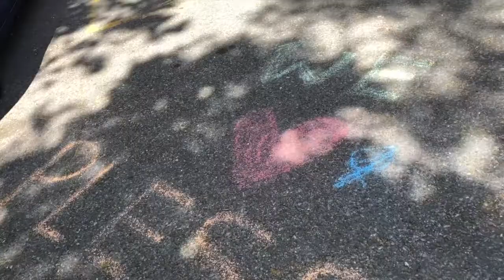The Plessy Report: Home Edition: March 2020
Homer Plessy staff check in with students and show their new work stations at home.